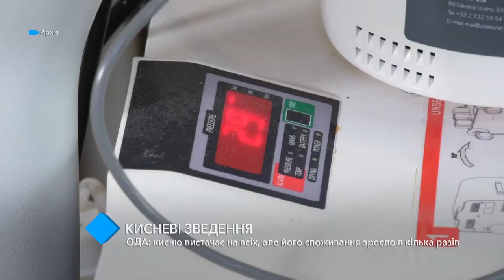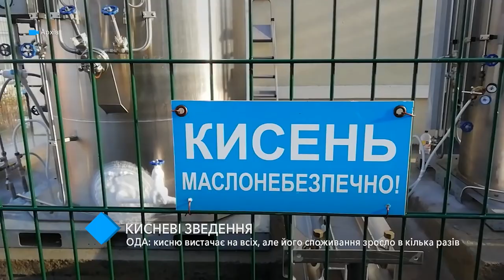ОГА: кислорода хватает на всех, но его потребление выросло в несколько раз